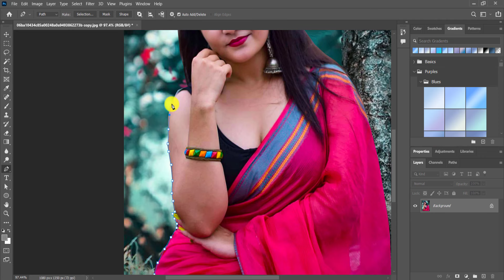HDR Camera Raw Trick Black Tone Photo Editing Tutorial | Photoshop cc Background Colour Change